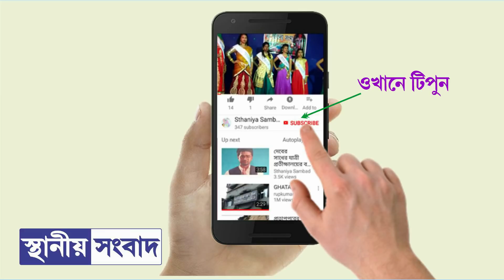দাসপুরের সব্জি বাজারে সাধারণ মানুষের ভিড়ে বামপ্রার্থীর প্রচার